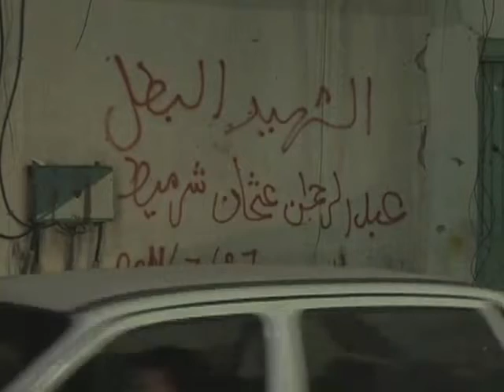Misrata Volunteers Hold Parties for Libya's Battle-Scarred Kids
Of all the Libyan cities that endured the fighting between pro- and anti-Gadhafi forces, Misrata, lying on the central Libyan coast, suffered the most. An estimated 2,000 people were killed and 6,000 wounded. The shelling and weeks without water or electricity were hard on all, but especially on the children.